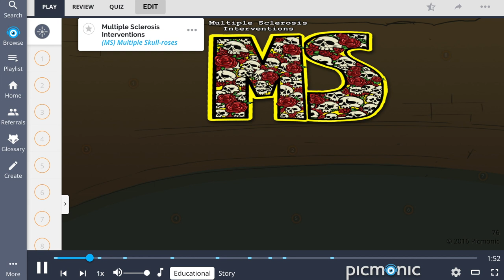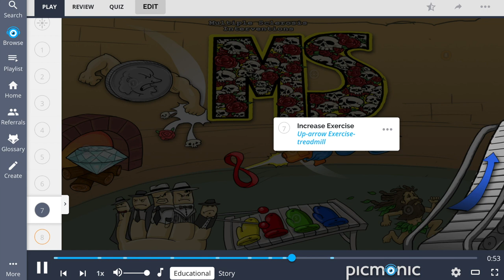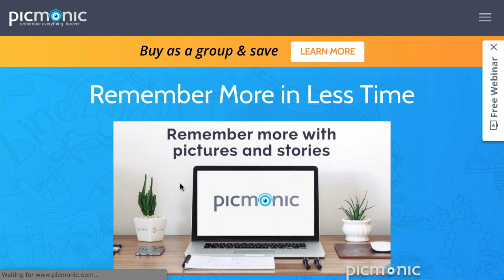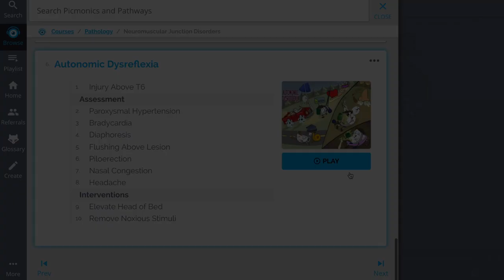MS Treatment: Learn it Faster, Remember it Longer (Step 1, COMLEX, NCLEX®, PANCE, AANP)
Learn and remember Multiple Sclerosis Interventions!

Why Picmonic?

LET’S CONNECT!